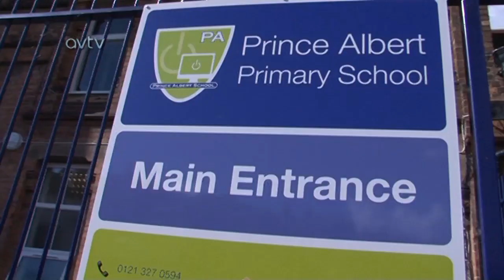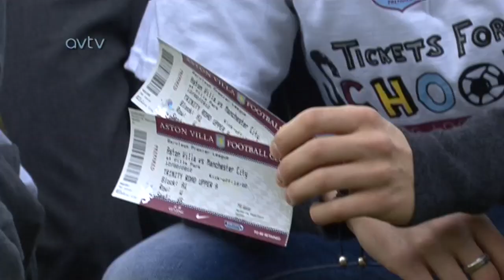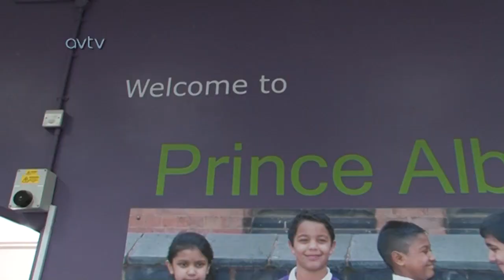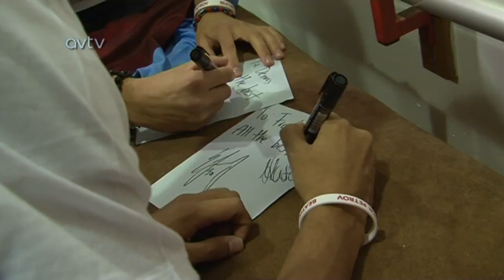Aston Villa trio promote 'Tickets for Schools' scheme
Marc Albrighton, Eric Lichaj and Matt Lowton visit Prince Albert's Primary School in Aston after it was named as the most successful school in the club's 'Tickets for Schools' scheme.